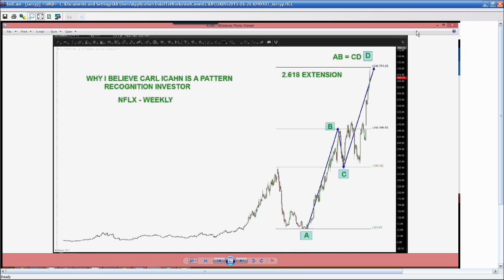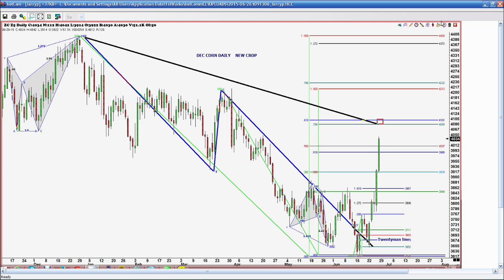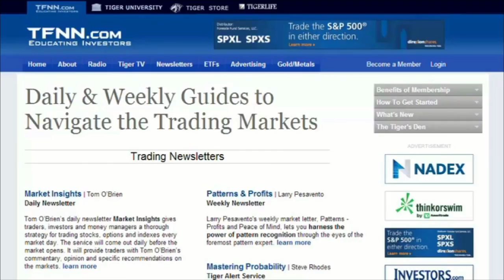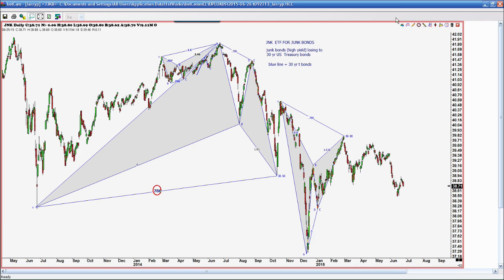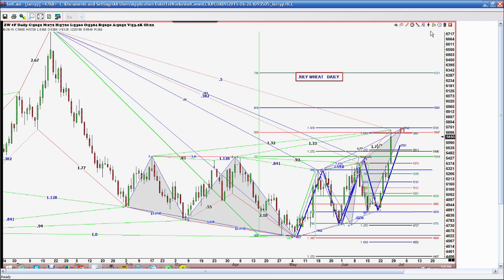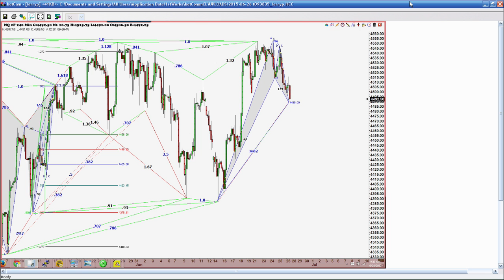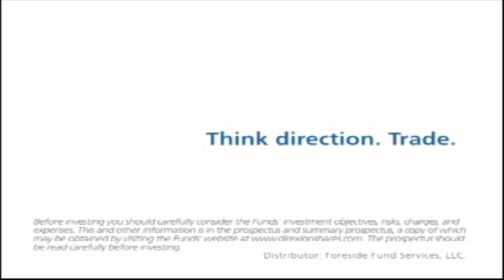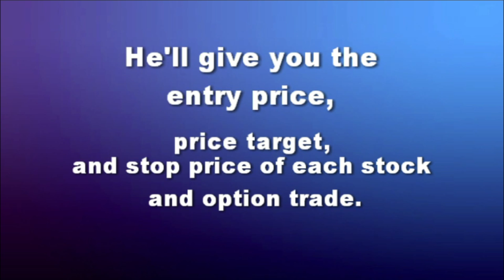Jun 26th Trade What You See with Larry Pesavento on TFNN - 2015